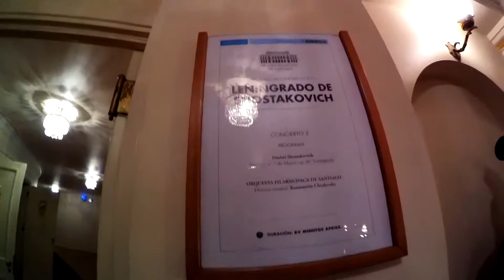Disfrutando de buena música - Random Vlog #3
Claramente no es lo mismo escuchar este tipo de música en vivo que escucharla en casa. Les recomiendo ir a este lugar cuando tengas la posibilidad.
En mi diario vivir no escucho esta música pero por eso les digo, escucharla en vivo es otra cosa. Es otro mundo ;D

Saludos al canal de " Jehovana Ancan " ;D